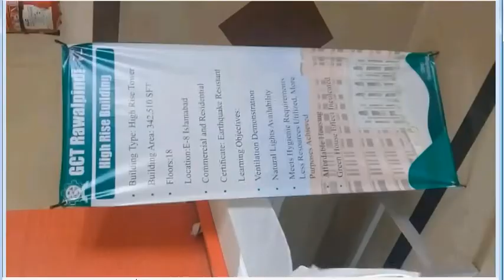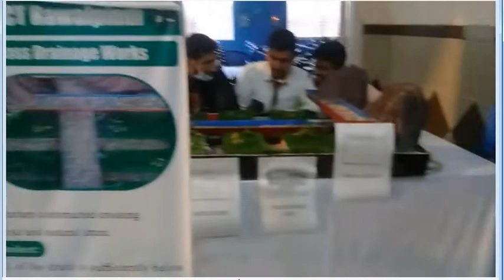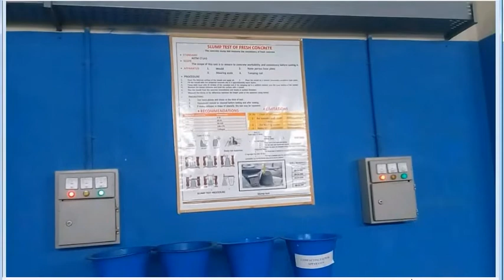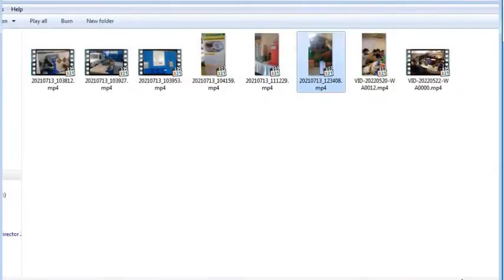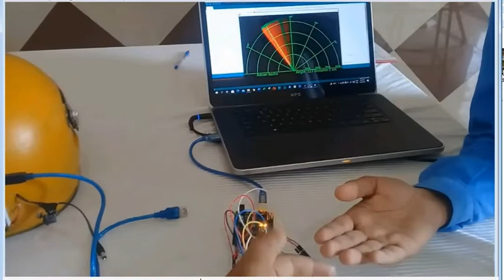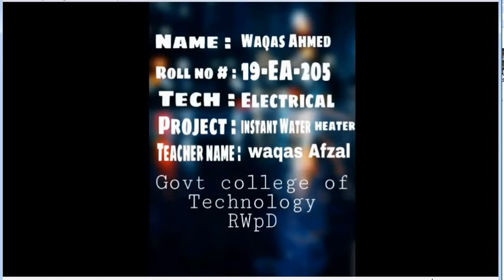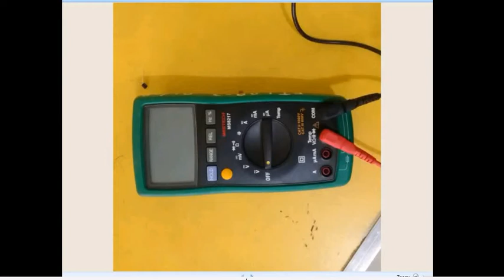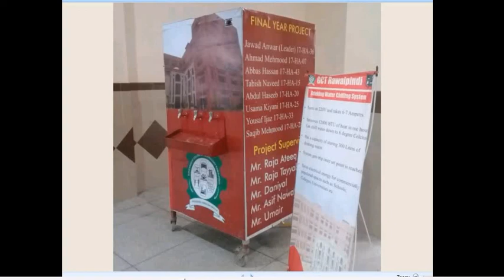F.Sc vs DAE | Best place for Diploma Associate Engineer | Associate Engineer vs Pre Engineer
Thanks You.